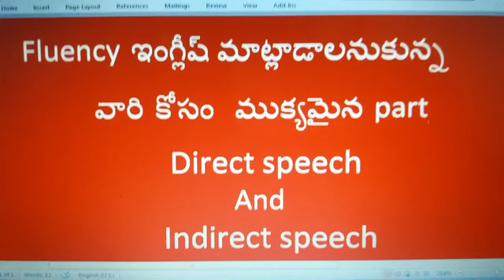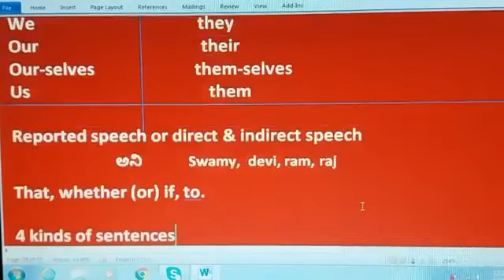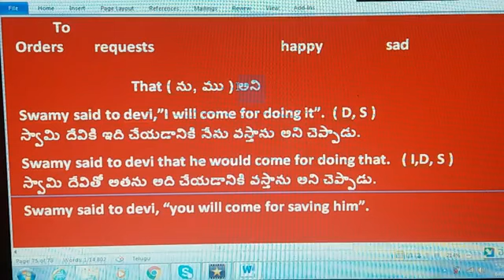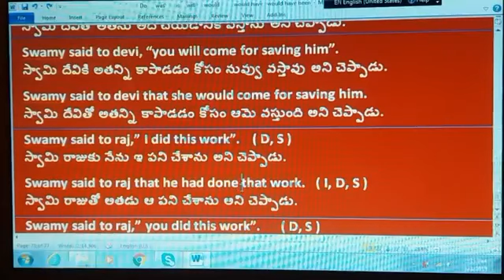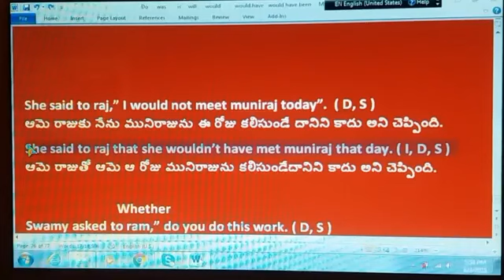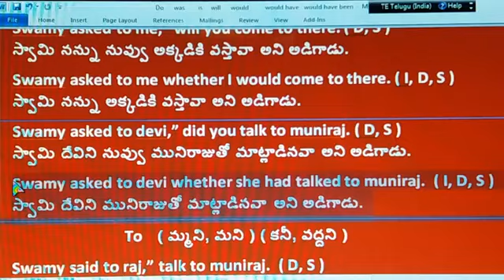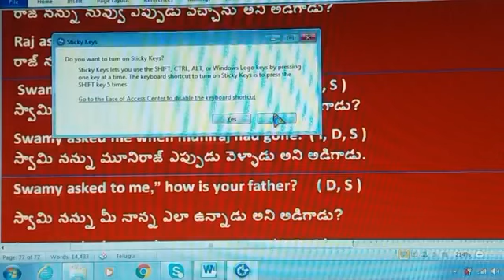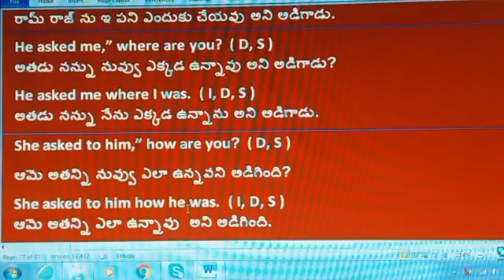direct speech and indirect speech in telugu | sri shakti 777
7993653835 indirect speech in telugu